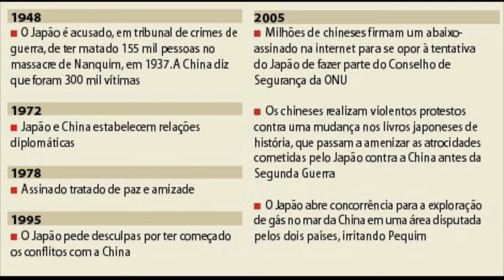YOSHIO KODAIRA O SERIAL KILLER MONSTRUOSO JAPONÊS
Yoshio Kodaira
O serial killer monstruoso Japonês
Kodaira ingressou na Marinha Imperial Japonesa
Kodaira foi considerado um soldado muito cruel e tirou a vida de muitas pessoas
Ele vivia em Tóquio na época da rendição do Japão em agosto de 1945 e usou a situação do pós-guerra para explorar e abusar de mulheres vulneráveis para seu benefício.

DETETIVES DOS FATOS
Link dos parceiros: